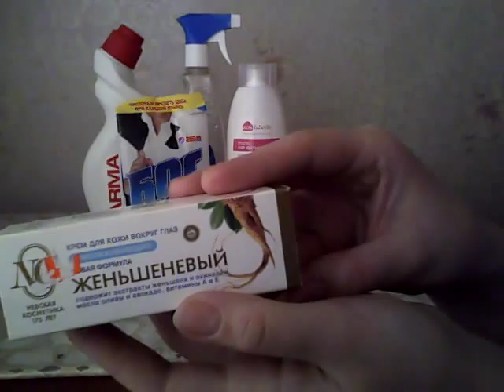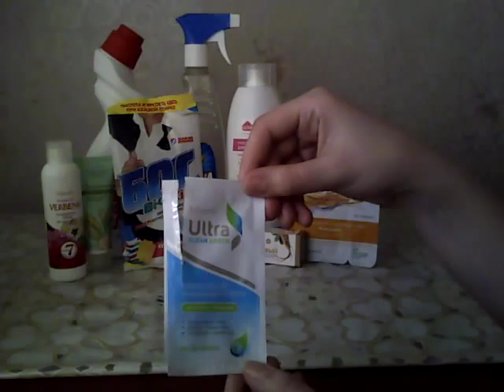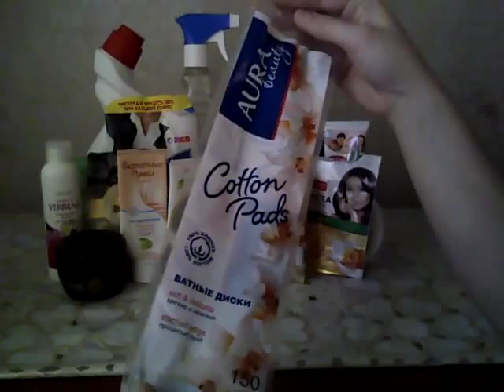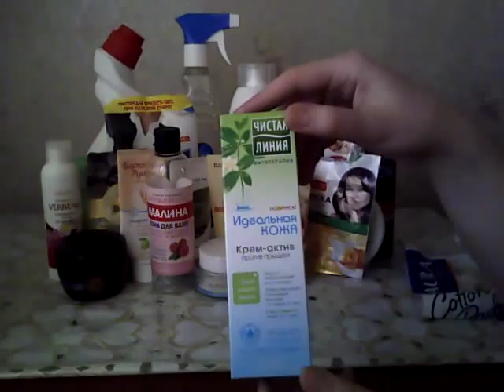пустые баночки №5